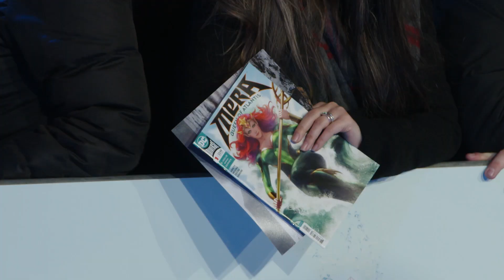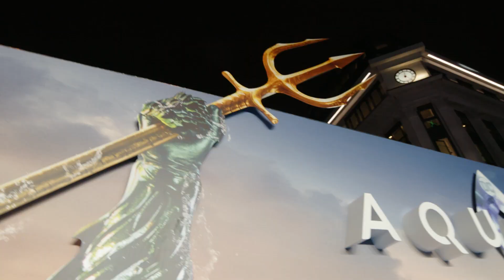Jason Momoa stole the show at the Aquaman World Premiere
We hosted the World Premiere of Aquaman at Cineworld Leicester Square! Here's a behind-the-scenes look at Aquaman himself Jason Momoa, co-stars Amber Heard and Patrick Wilson, Director James Wan, and more of the film-makers on the red carpet.